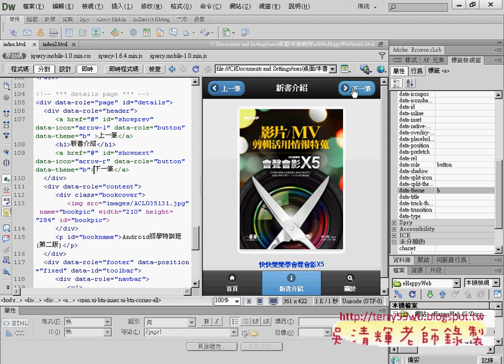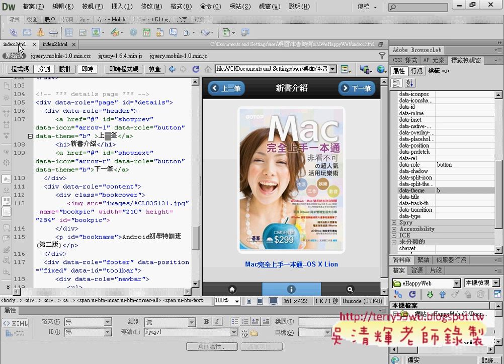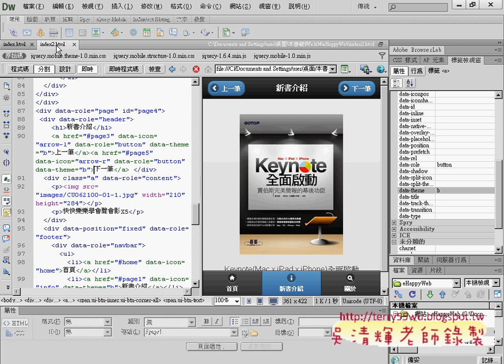09 完成結果說明APP開發教學 吳老師